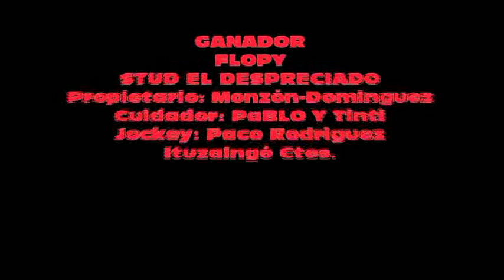FLOPY vs Ingrato vs Alpachino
Club Hípico Don Chongo Berón de Astrada cTes.
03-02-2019